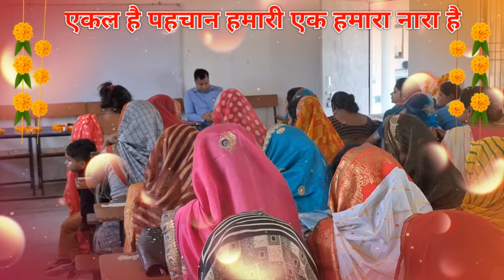एकल है पहचान हमारी एक हमारा नारा है संच दिलासीगंज संच आगागंज टिकरी अयोध्या